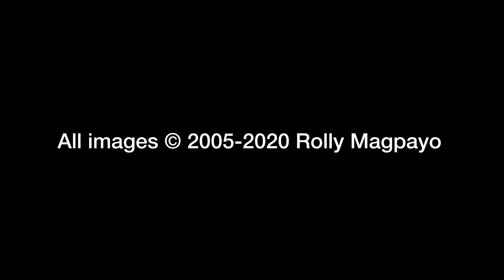PHILIPPINE LANDSCAPE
A few of my Philippine Landscape Photos taken from 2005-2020.